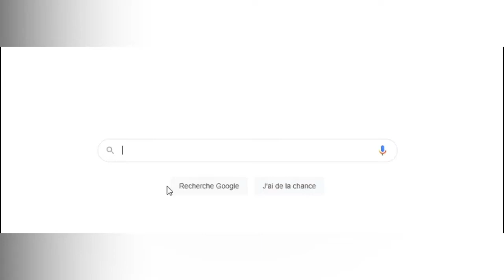film gratuit complet en français VF Western Guerre Romance Drame Science Fiction Action Fantastique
INTOUCHABLES 2011
RÉALISATION :  Olivier Nakache, Eric Toledano
ACTEURS :  François Cluzet, Omar Sy, Audrey Fleurot

ASTÉRIX ET OBÉLIX : MISSION CLÉOPÂTRE
RÉALISATION :  Alain Chabat
ACTEURS :  Gérard Depardieu, Christian Clavier, Jamel Debbouze

LE FABULEUX DESTIN D'AMÉLIE POULAIN
ACTEURS :  Audrey Tautou, Mathieu Kassovitz

LA CITÉ DE LA PEUR
ACTEURS :  Chantal Lauby, Alain Chabat, Dominique Farrugia

OSS 117 : LE CAIRE, NID D'ESPIONS
ACTEURS :  Jean Dujardin, Bérénice Bejo

LES VISITEURS
RÉALISATION :  Jean-Marie Poiré
ACTEURS :  Jean Reno, Valérie Lemercier, Christian Clavier

BIENVENUE CHEZ LES CH'TIS
RÉALISATION :  Dany Boon
ACTEURS :  Kad Merad, Dany Boon

OSS 117 : RIO NE RÉPOND PLUS
ACTEURS :  Jean Dujardin, Pierre Bellemare

LA HAINE
RÉALISATION :  Mathieu Kassovitz
ACTEUR :  Vincent Cassel

BRICE DE NICE
ACTEURS :  Jean Dujardin, Bruno Salomone

LES CHORISTES
ACTEURS :  Gérard Jugnot, François Berléand, Kad Merad

RRRRRRR !!!
RÉALISATION :  Alain Chabat
ACTEURS :  Marina Foïs, Gaëlle Cohen, Maurice Barthélémy

POLISSE
ACTEURS :  Frédéric Pierrot, JoeyStarr, Nicolas Duvauchelle

LE PIANISTE
RÉALISATION :  Roman Polanski
ACTEURS :  Adrien Brody, Thomas Kretschmann, Frank Finlay

LA TOUR MONTPARNASSE INFERNALE
ACTEURS :  Eric Judor, Ramzy Bedia, Marina Foïs

QU'EST-CE QU'ON A FAIT AU BON DIEU ?
ACTEURS :  Christian Clavier, Chantal Lauby, Ary Abittan

LES BRONZÉS FONT DU SKI
RÉALISATION :  Patrice Leconte
ACTEURS :  Thierry Lhermitte, Marie-Anne Chazel, Michel Blanc

LE PÈRE NOËL EST UNE ORDURE
RÉALISATION :  Jean-Marie Poiré
ACTEURS :  Christian Clavier, Anémone, Marie-Anne Chazel

KIRIKOU ET LA SORCIÈRE
ACTEURS :  Doudou Gueye Thiaw, Maimouna N'Diaye, Awa Sene Sarr

L'AUBERGE ESPAGNOLE
ACTEURS :  Romain Duris, Audrey Tautou, Kelly Reilly

LES TROIS FRÈRES
RÉALISATION :  Bernard Campan, Didier Bourdon
ACTEURS :  Pascal Légitimus, Didier Bourdon, Bernard Campan

99 FRANCS
ACTEURS :  Jean Dujardin, Jocelyn Quivrin, Patrick Mille

LA GRANDE VADROUILLE
ACTEURS :  Bourvil, Louis de Funès, Terry-Thomas

L'ARNACŒUR
ACTEURS :  Romain Duris, Vanessa Paradis, Julie Ferrier

LA VIE D'ADÈLE - CHAPITRES 1 ET 2
ACTEURS :  Adèle Exarchopoulos, Léa Seydoux, Salim Kechiouche

LES PETITS MOUCHOIRS
RÉALISATION :  Guillaume Canet
ACTEURS :  François Cluzet, Marion Cotillard, Benoît Magimel

LE PRÉNOM
ACTEURS :  Patrick Bruel, Valérie Benguigui, Charles Berling

TAXI
RÉALISATION :  Gérard Pirès
ACTEURS :  Samy Naceri, Frédéric Diefenthal, Marion Cotillard

JEUX D'ENFANTS
ACTEURS :  Guillaume Canet, Marion Cotillard, Thibault Verhaeghe

PERSEPOLIS
ACTEURS :  Chiara Mastroianni, Danielle Darrieux, Catherine Deneuve

ASTÉRIX AUX JEUX OLYMPIQUES
ACTEURS :  Clovis Cornillac, Gérard Depardieu, Franck Dubosc

THE ARTIST
ACTEURS :  Jean Dujardin, Bérénice Bejo, John Goodman

LES BRONZÉS
RÉALISATION :  Patrice Leconte

LES AVENTURES DE RABBI JACOB
ACTEURS :  Louis de Funès, Suzy Delair, Marcel Dalio

NOS JOURS HEUREUX
ACTEURS :  Jean-Paul Rouve, Marilou Berry, Omar Sy

CAMPING
ACTEURS :  Gérard Lanvin, Mathilde Seigner, Franck Dubosc

GRAVE
RÉALISATION :  Julia Ducournau
ACTEURS :  Garance Marillier, Ella Rumpf, Rabah Nait Oufella

LOL (LAUGHING OUT LOUD) ®
RÉALISATION :  Lisa Azuelos
ACTEURS :  Sophie Marceau, Christa Theret, Alexandre Astier

UN PROPHÈTE
RÉALISATION :  Jacques Audiard
ACTEURS :  Tahar Rahim, Niels Arestrup, Adel Bencherif

LES GARÇONS ET GUILLAUME, À TABLE !
RÉALISATION :  Guillaume Gallienne
ACTEURS :  Guillaume Gallienne, Françoise Fabian, André Marcon

AU REVOIR LÀ-HAUT
RÉALISATION :  Albert Dupontel
ACTEURS :  Mélanie Thierry, Laurent Lafitte, Émilie Dequenne

ASTÉRIX & OBÉLIX CONTRE CÉSAR
RÉALISATION :  Claude Zidi
ACTEURS :  Christian Clavier, Gérard Depardieu, Roberto Benigni

LES BEAUX GOSSES
RÉALISATION :  Riad Sattouf
ACTEURS :  Noémie Lvovsky, Irène Jacob, Emmanuelle Devos

BABYSITTING
RÉALISATION :  Nicolas Benamou, Philippe Lacheau
ACTEURS :  Philippe Lacheau, Alice David, Vincent Desagnat

UN INDIEN DANS LA VILLE
RÉALISATION :  Hervé Palud
ACTEURS :  Patrick Timsit, Ludwig Briand, Miou-Miou

LES 12 TRAVAUX D'ASTÉRIX
RÉALISATION :  René Goscinny, Henri Gruel, Albert Uderzo
ACTEURS :  Roger Carel, Jacques Morel, Henri Labussière

JUSTE LA FIN DU MONDE
RÉALISATION :  Xavier Dolan
ACTEURS :  Gaspard Ulliel, Vincent Cassel, Nathalie Baye

LA FAMILLE BÉLIER
RÉALISATION :  Eric Lartigau
ACTEURS :  Louane Emera, Karin Viard, François Damiens

LES TONTONS FLINGUEURS
ACTEURS :  Lino Ventura, Bernard Blier
LES VISITEURS 2 : LES COULOIRS DU TEMPS
1998 - FRANCE - Comédie, Drôle, Fish out of water, Voyage dans le temps
RÉALISATION :  Jean-Marie Poiré
ACTEURS :  Christian Clavier, Jean Reno
Musique utilisée pour la vidéo :